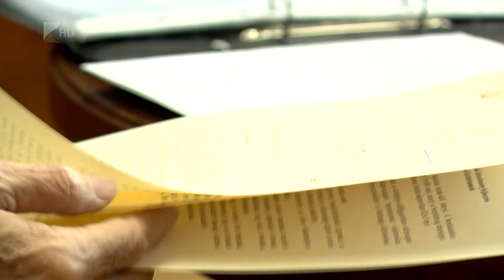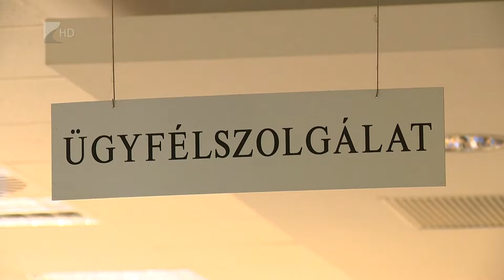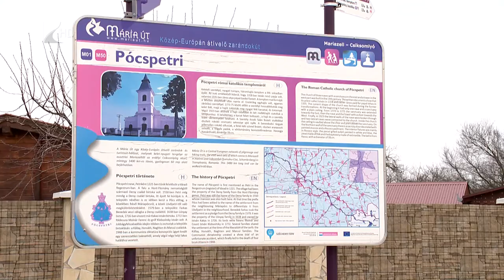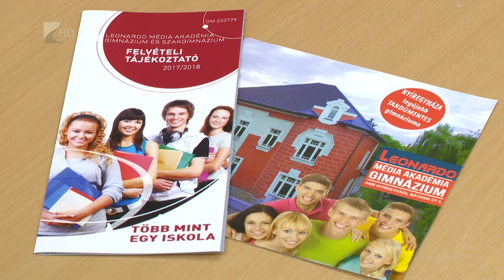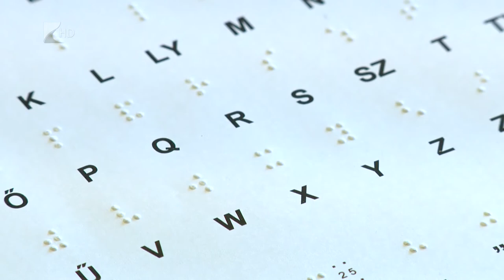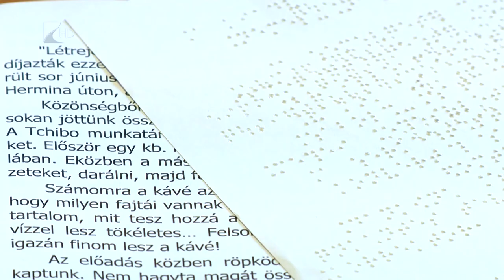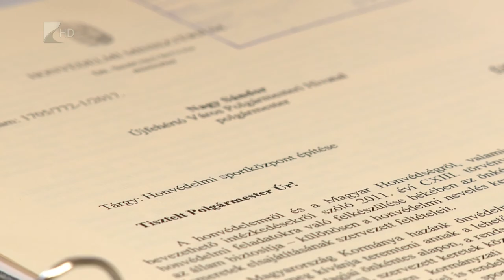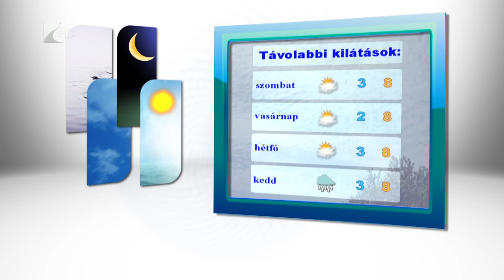Híradó 2018.01.04. - Kölcsey Tv